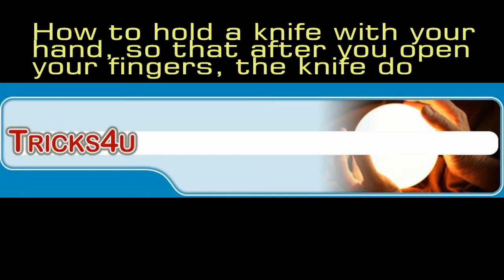The Magical knife